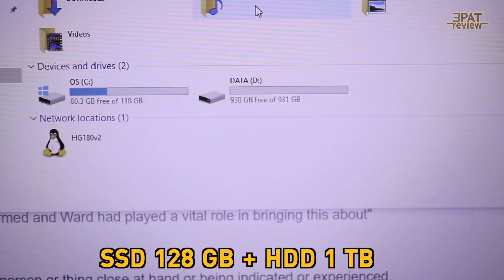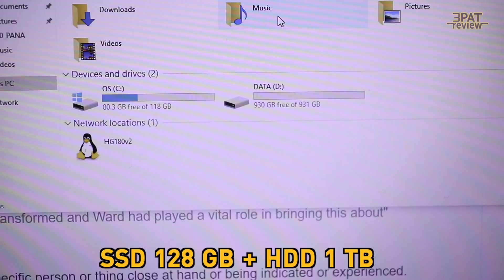รีวิว ASUS VivoBook X412 นี่มันคือ ultrabook ราคาหมื่นต้น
กติการ่วมสนุก

คอมเม้นว่าฟีเจอร์บน ASUS   Vivobook X412 ที่โดนใจ
-ใส่ hastag
-ใส่เลข 3 หลัก ที่ไม่ซ้ำกับเพื่อนเพื่อร่วมลุ้นกิจกรรม ถ้าซ้ำจะขอให้คนที่เม้นก่อน

ร่วมสนุกถึง 6 พ.ค.นี้ ประกาศผล 7 พ.ค. 2019
(ประกาศผลที่ fapage3PATReview ไปกดถูกใจรอเลย)​ จะไม่มีการติดต่อไปโดยส่วนตัวนะครับ
ไม่มีการล็อค แจกจริง ถ้ามีใครแอบอ้างติดต่อไปคือหลอกนะ ระวังด้วย**